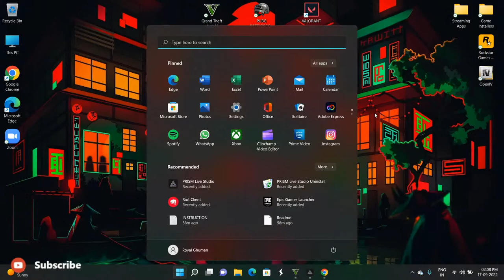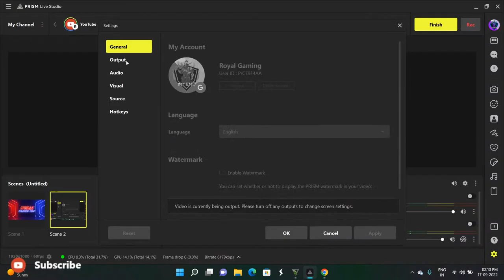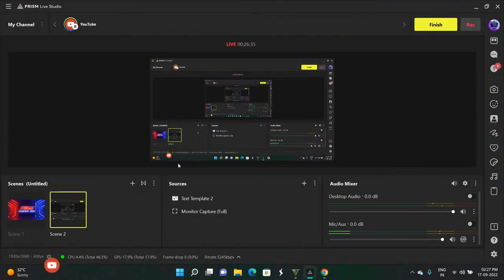Lets play PC games | IntendGaming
Hello guys!
BGMI LIVE !⚡ . Press that bell icon for further interesting upcoming videos.

❤️ KEEP SUPPORTING ❤️

PC SPECS [HP Pavilion Gaming 15]

GTX 1650ti [4GB] [6 cores]
16GB RAM
512 SSD

• Royal's Social Media Handles •

Tags Ignore - GTA5 , valorant , fortnite , MORTAL, ScOut.